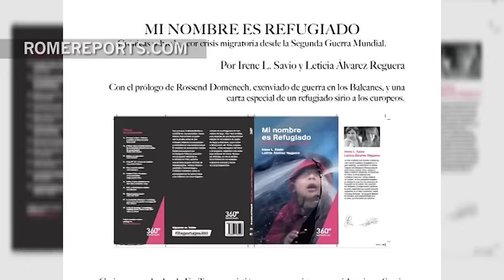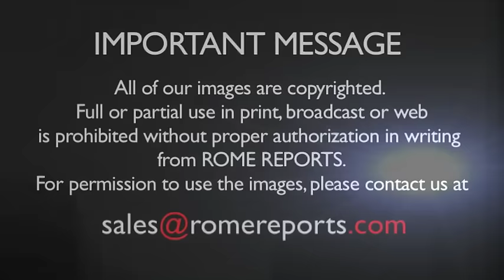Dramatic book that shows the flip side of the refugee crisis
"Although we had covered wars, we had never seen anything like this before," explains Irene Savio.

[NEWS DESCRIPTION]